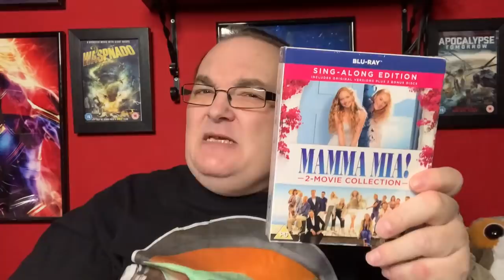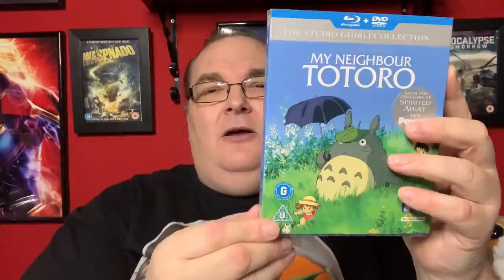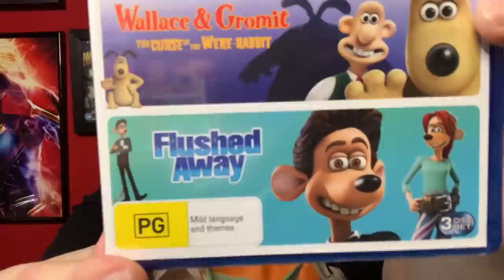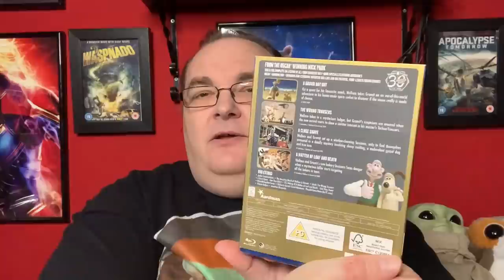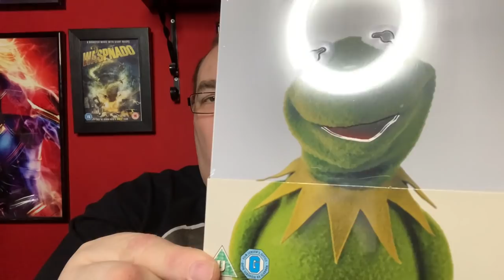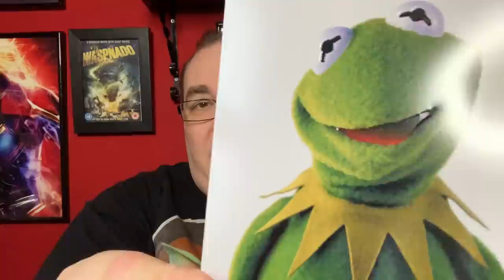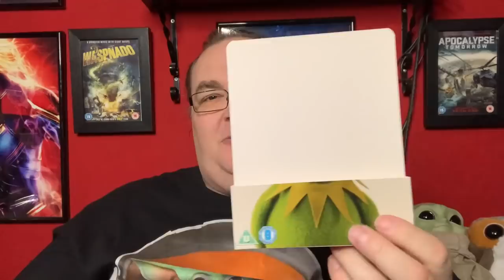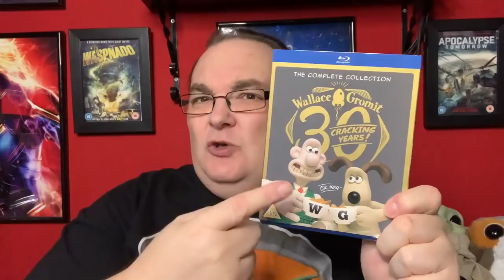Massive Subscriber Mail | Blu-rays Galore from Lewis!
Hey folks,  i have a brand new Subscriber Mail delivery to unbox for you, from the amazing Lewis Thompson.

🔹Facebook Group - Big Pauly Chatting Movies

SkyQ mini-box

Big Pauly